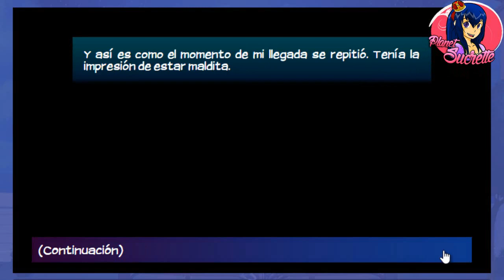Ruta Leiftan 🌓 Eldarya episodio 4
Ruta Leiftan

Gastados entre 789 y 1032 manaa

 (ɔ◔‿◔)ɔ ♥     ≧◉◡◉≦                   (⊙.⊙(☉̃ₒ☉)⊙.⊙)